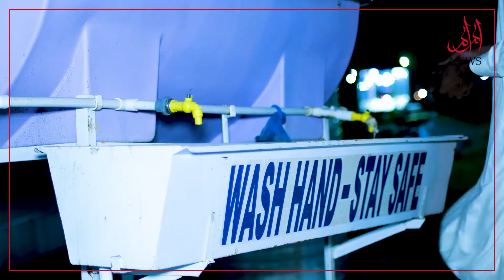SOPs To Follow While Visiting Maweshi Mandi